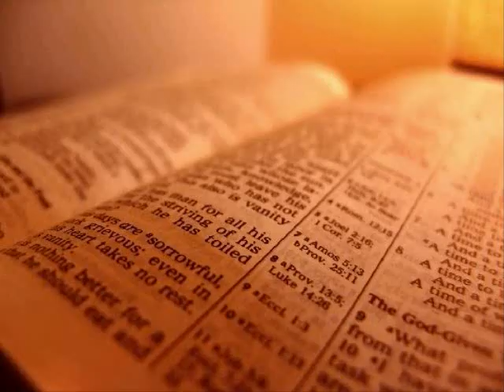The Holy Bible - Job Chapter 24 (KJV)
1 Why, seeing times are not hidden from the Almighty, do they that know him not see his days?

 2 Some remove the landmarks; they violently take away flocks, and feed thereof.

 3 They drive away the ass of the fatherless, they take the widow's ox for a pledge.

 4 They turn the needy out of the way: the poor of the earth hide themselves together.

 5 Behold, as wild asses in the desert, go they forth to their work; rising betimes for a prey: the wilderness yieldeth food for them and for their children.

 6 They reap every one his corn in the field: and they gather the vintage of the wicked.

 7 They cause the naked to lodge without clothing, that they have no covering in the cold.

 8 They are wet with the showers of the mountains, and embrace the rock for want of a shelter.

 9 They pluck the fatherless from the breast, and take a pledge of the poor.

 10 They cause him to go naked without clothing, and they take away the sheaf from the hungry;

 11 Which make oil within their walls, and tread their winepresses, and suffer thirst.

 12 Men groan from out of the city, and the soul of the wounded crieth out: yet God layeth not folly to them.

 13 They are of those that rebel against the light; they know not the ways thereof, nor abide in the paths thereof.

 14 The murderer rising with the light killeth the poor and needy, and in the night is as a thief.

 15 The eye also of the adulterer waiteth for the twilight, saying, No eye shall see me: and disguiseth his face.

 16 In the dark they dig through houses, which they had marked for themselves in the daytime: they know not the light.

 17 For the morning is to them even as the shadow of death: if one know them, they are in the terrors of the shadow of death.

 18 He is swift as the waters; their portion is cursed in the earth: he beholdeth not the way of the vineyards.

 19 Drought and heat consume the snow waters: so doth the grave those which have sinned.

 20 The womb shall forget him; the worm shall feed sweetly on him; he shall be no more remembered; and wickedness shall be broken as a tree.

 21 He evil entreateth the barren that beareth not: and doeth not good to the widow.

 22 He draweth also the mighty with his power: he riseth up, and no man is sure of life.

 23 Though it be given him to be in safety, whereon he resteth; yet his eyes are upon their ways.

 24 They are exalted for a little while, but are gone and brought low; they are taken out of the way as all other, and cut off as the tops of the ears of corn.

 25 And if it be not so now, who will make me a liar, and make my speech nothing worth?